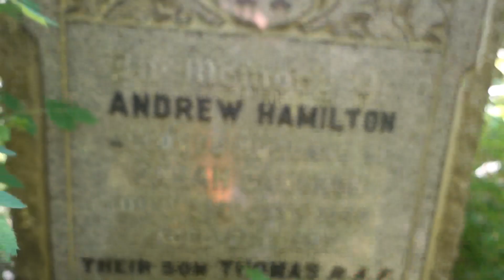Hamilton Ancestry, Glasgow